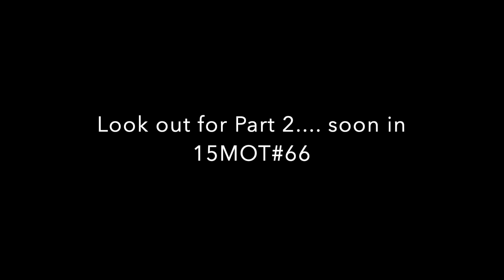Karate Science: 15 Minutes of Thought #65, Hip Rotation and Drive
Okazaki Teruyuki Shihan used to say that to show progress in karate you need to train only 15 minutes per day. These series of videos are to give you ideas of things to work on if you can't get onto the dojo floor.

These videos are raw and uncut, and provide 15 minutes of thought as I think and explain the drill. I hope that this gets you thinking. Okazaki Teruyuki used to say that to show progress in karate you need to train only 15 minutes per day. These series of videos are to give you ideas of things to work on if you can't get onto the dojo floor.

These videos are raw and uncut, and provide 15 minutes of thought as I think and explain the drill. I hope that this gets you thinking.  This class is part 1 of a recording I did of a live class.  It is all about hip rotation and drive.  Keep and eye out for part 2 soon!

The way that they are organized is through a concept that is introduced through a simple drill. First the drill is demonstrated and then I layer in concepts that I would like you to think about and practice. They are designed for the video to be paused so that you can think, and practice that particular concept that if followed slowly will build to an entire story that will hopefully build your karate. As with any karate related video, these are my ideas and options, please treat them as that. If you think a little deeper and agree that is great, if you don't agree, that also is great. Just think, question, listen to your body, and train hard.

 JD Swanson, 6th dan ISKF